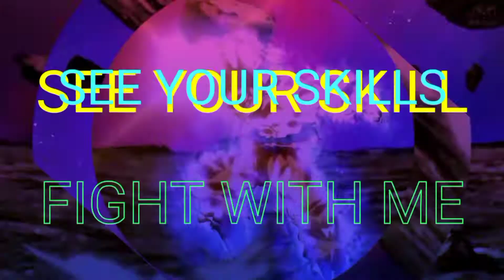My Best Kill From Sniper on Multiplayer Battle Call of duty Mobile